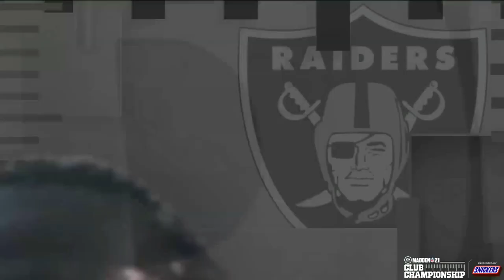PAVAN VS NOAH MADDEN 21 CLUB CHAMPIONSHIP